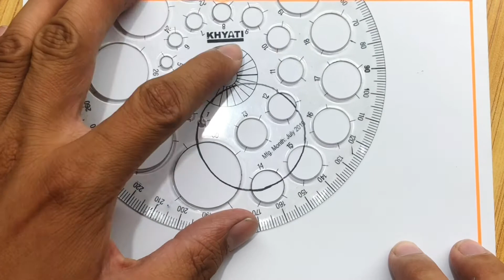Very Easy Colouring Happy Mother's Day Greeting Card for Compitition 2022//Making World Mother's Day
happy mother's day to all mothers in the world